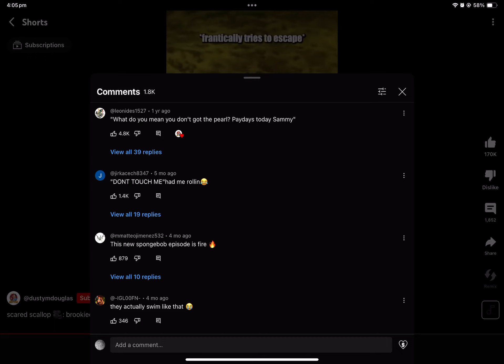I have the power again 🔥